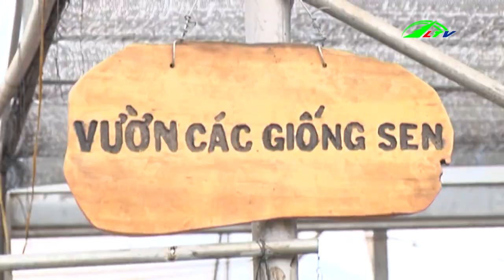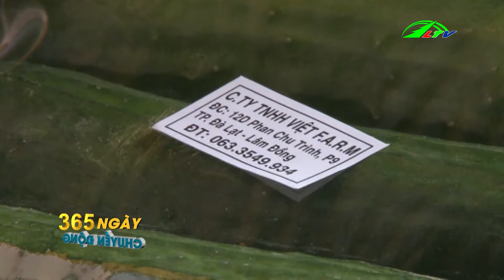Đà Lạt :Kiểm soát dư lượng thuốc BVTV tại các điểm du lịch canh nông I 365 Lâm Đồng TV